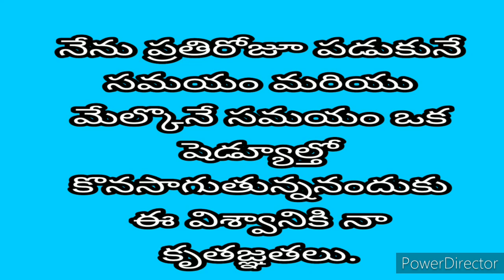Health affirmations in Telugu